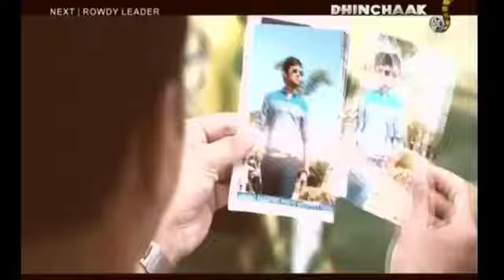My Name Is Lucky (2020) World Television Premiere Coming Soon On Dhinchak | Nani | Lavanya Tripathi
WorldTelevisionPremiere Coming Soon On Dhinchak | Nani | Lavanya Tripathi